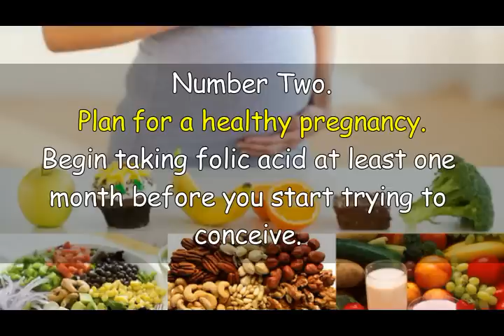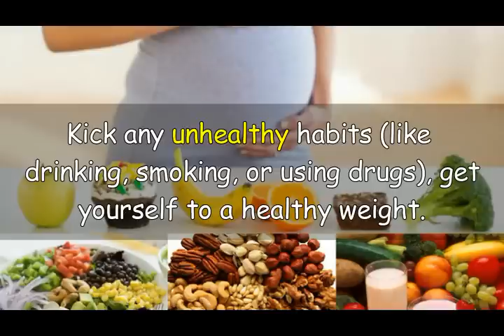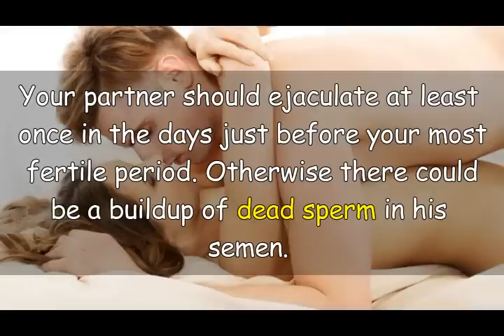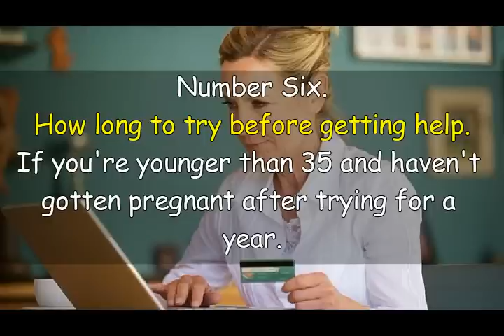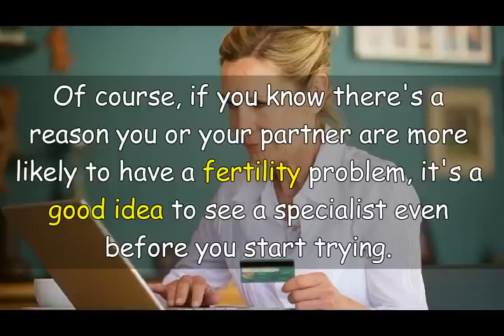How to get pregnant fast Naturally- Top 3 Proven Tips to Get Pregnant Fast Naturally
Welcome to our official Channel!

This is a resource-house of health information and medical updates. Get closer to healthy living with the help of expert advice on "health and fitness tips, pregnancy tips, pregnancy beauty tips, women's health tips, men's health tips, beauty care tips, women's hair care tips, skin care tips, home remedies, home remedies for skin care, home remedies for hair care, home remedies for diabetes, home remedies for blood pressure, high blood pressure, baby care tips, healthy food during pregnancy, weight loss, healthy eating tips, diet tips, healthy diet tips, workout tips, beauty and personal care, relationship advice and many more. We help you take control of your health and get back to the lifestyle you want now and for the future.

So, Ready to get strong and healthy?
experiences with us, by commenting below!